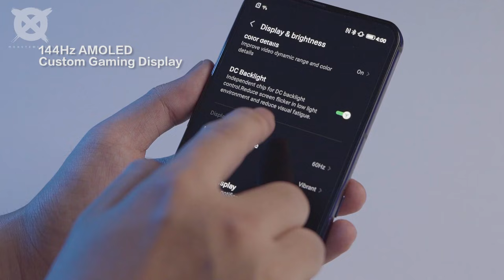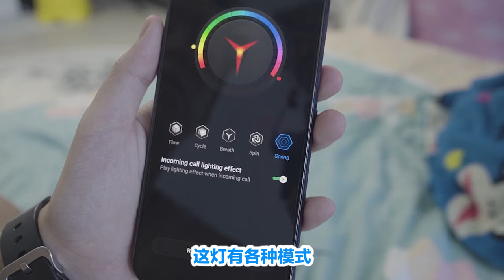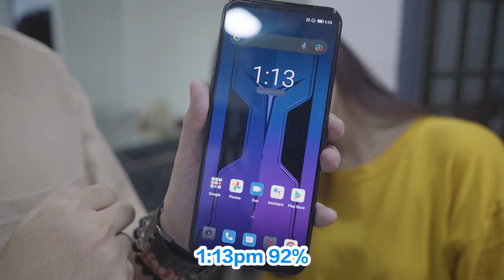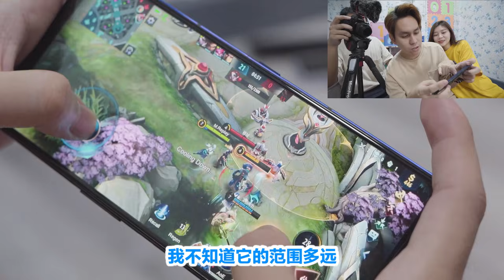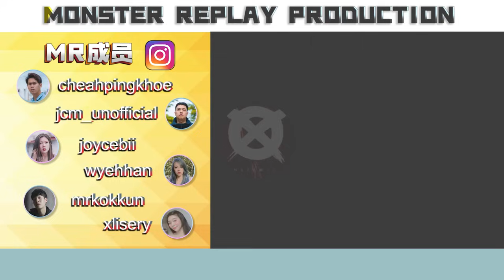泰国广告 Krap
我们绞尽脑汁后决定要拍这样的影片！偷偷告诉你，后面有泰国广告哦！你们没看错！Lenovo 新推出的 gaming 手机 Legion Phone Duel 2  来了！它拥有许多电竞高科技，例如协助散热的Turbo Fan, 还有快速充电的 dual charging port, 让你们专心追寻你们的电竞梦！来看看我们怎么拍这一支创意影片吧！

我们每个星期5 会有新影片！ =）

演员：
槟可- Cheah Ping Khoe

制作：
锦湫 Max
Kok Kun